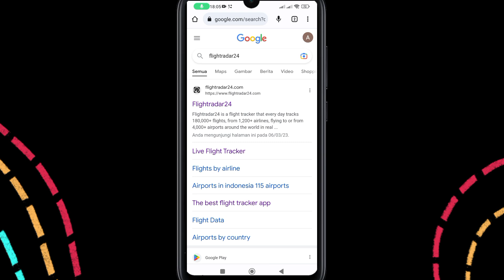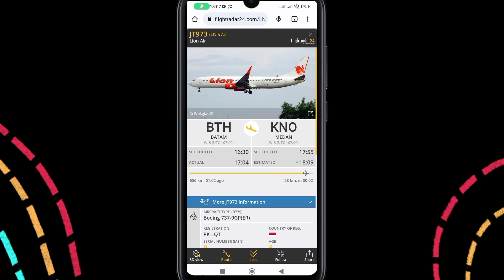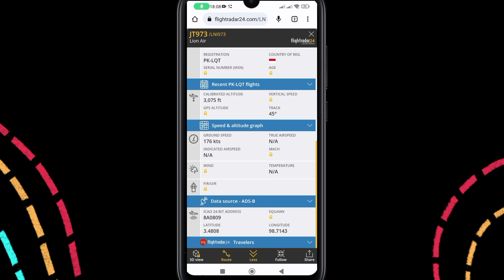Cara Melihat Lalu Lintas Pesawat Di Hp Android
Pada video kali ini saya membahas bagaimana caranya melihat lalu lintas pesawat dan juga rutenya melalui hp android tanpa perlu mendownload aplikasi yang lainnya. Bagi yang belum tau caranya mari nonton video ini.